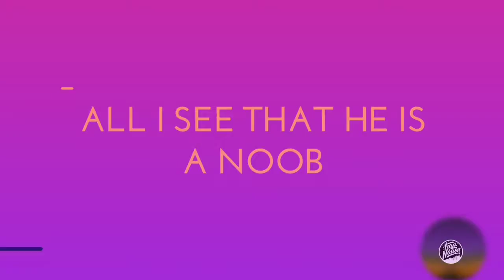Sniper god 😎 (official mobile)